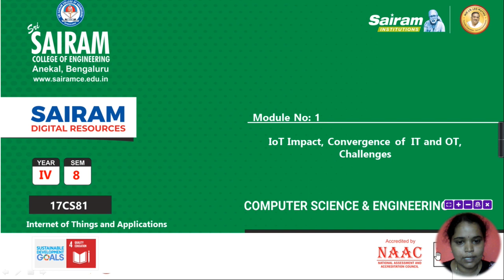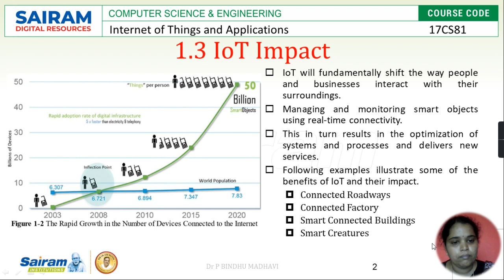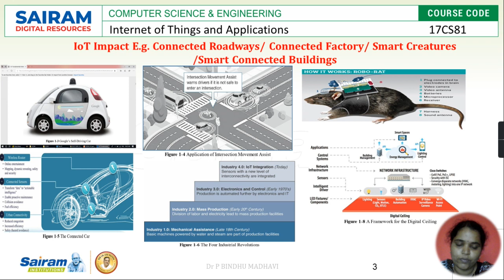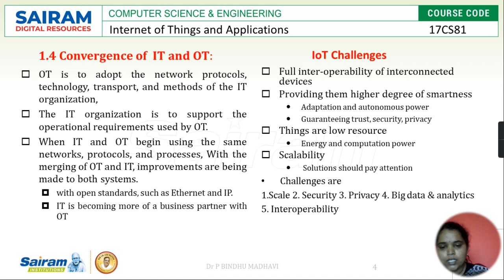LECTURE VIDEOS 17CS81 MODULE1 IoT impact Dr P BINDHU